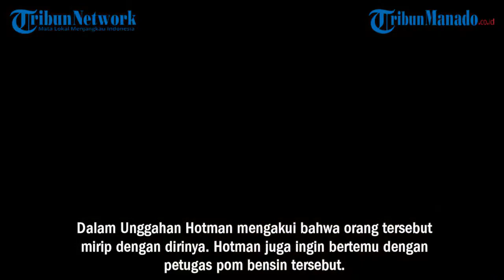Pengacara Kondang Hotman Paris Membuat Heboh Publik Lantaran Menyebut Dirinya Memiliki Kembaran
Hal itu diketahui lewat sebuah unggahan di Instagram milik sang pengacara pada Senin, (22/8/2022).

Pria 62 tahun itu mengunggah sebuah video TikTok yang memperlihatkan seorang petugas stasiun pengisian bahan bakar umum (SPBU) sedang bekerja.

Rupanya, Hotman Paris mengetahui sosok petugas SPBU itu dari salah satu orang terdekatnya yang mengirimkan chat untuk dirinya soal petugas SPBU tersebut.

Dalam unggahannya Hotman menambahkan caption.

Hotman mengakui bahwa orang tersebut mirip dengan dirinya.

Hotman juga ingin bertemu dengan petugas pom bensin tersebut.

Tak puas dengan satu unggahan, Hotman Paris mengunggah ulang video TikTok tersebut.

Dalam video itu tertulis bertemu Hotman Paris di sebuah pom bensin.